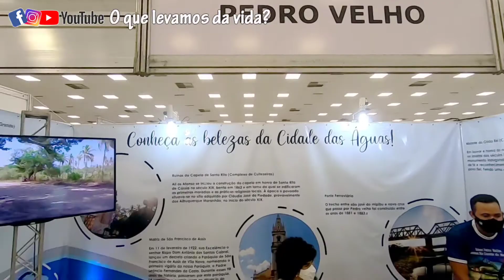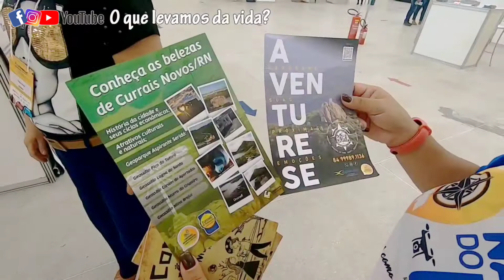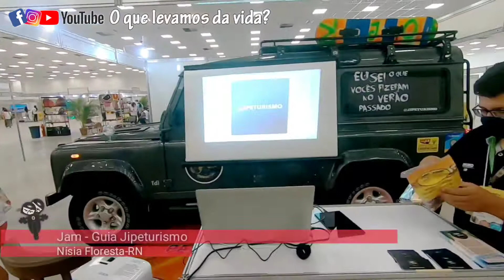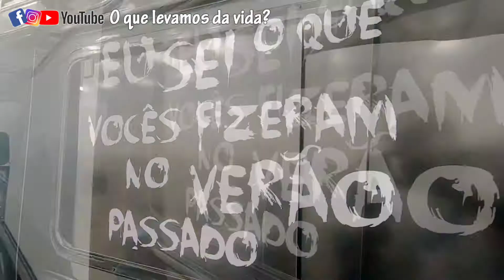Femptur 2020 Feira de Turismo do RN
Fomos conferir a Edição 2020 da Femptur.

Muitas cidades promovendo o turismo em sua sua região.